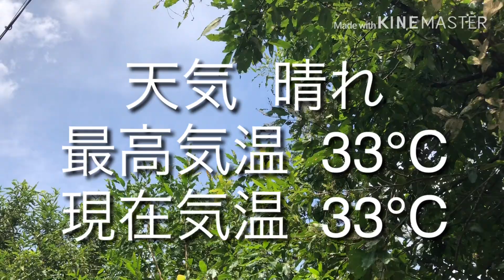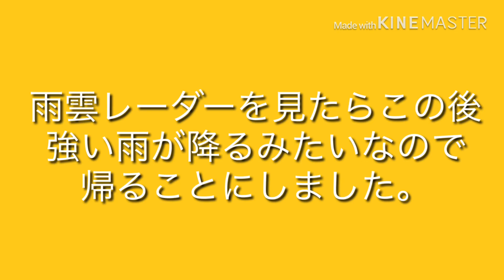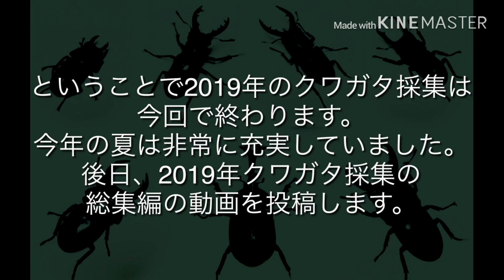[クワガタ採集]2019年8月下旬③ 今年最後のクワガタ採集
今年のクワガタ採集は今回が最後です。
動画を視聴してくださった方、ありがとうございました。是非来年もよろしくお願いします。

これからこのチャンネルをメインに動画を投稿します。